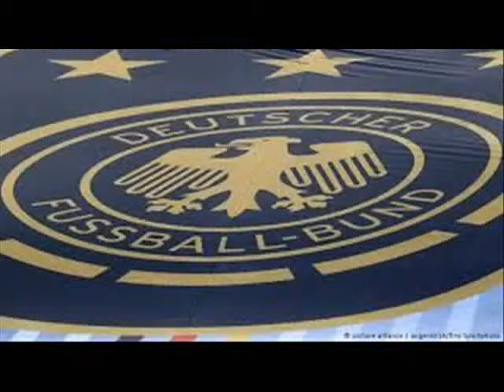Michael Ballack| über den DFB Da ist ein bisschen Eiszeit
Das Verhältnis zwischen dem DFB und Michael Ballack ist, wie er berichtet, aktuell angespannt. Außerdem spricht er über RB Leipzig
und die Bayern.
Ein Tribut an Karl Heinz Rummenigge|
Ballack: BVB und RB dürfen die Bayern nicht enteilen lassen
Verhältnis zwischen Ballack und DFB weiter belastet
Sport
Ehemaliger Kapitän der Nationalmannschaft Michael Ballack spricht über Eiszeit zwischen sich und dem DFB
Zwischen Ballack und DFB herrscht Eiszeit
Ballack spricht über  Eiszeit  mit dem DFB
michael Ballack spricht über Eiszeit zwischen sich und dem DFB
Michael Ballacks Beziehung zum DFB ist nach wie vor unterkühlt
Viele Jahre nach seinem Abschied von der Nationalmannschaft hat sich Michael Ballacks Verhältnis zum DFB noch immer kaum verbessert. Der langjährige Kapitän der Verbandsauswahl hat nun über die Problemlage gesprochen
Zum FC Bayern hegt Ballack nach wie vor ein freundschaftliches Verhältnis.
photo  credits
Music  Credit
• Title: Mean Streetz
• Artist: MK2
• Genre: Hip Hop & Rap
• Mood: Dramatic
• Length: 1:36
• Instruments: Organ, Bass, Drums, Piano